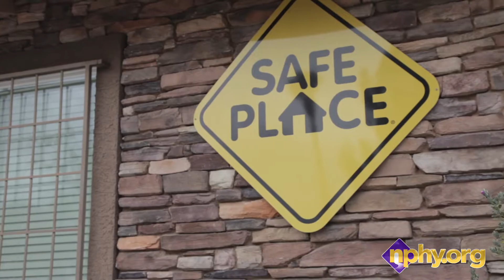Nevada Partnership for Homeless Youth Mini Doc and Awareness Video